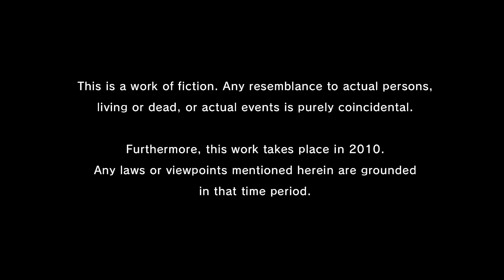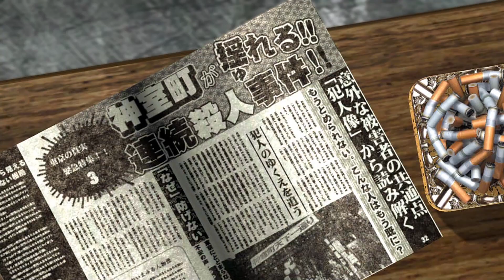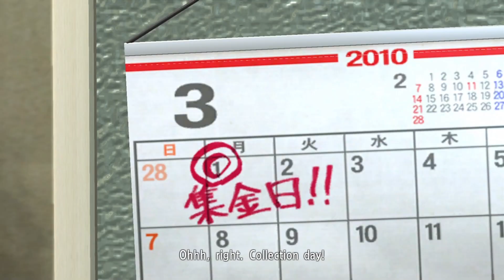Yakuza 4 remastered chapter 1 PC Walkthrough GamePlay Geforce 3060ti 1080p60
This Yakuza 4  Walkthrough Gameplay will include a  Story Missions, Cut Scenes, Characters and the Full Story until the Ending of.

2010, Tokyo. A shooting incident one night in a red-light district sets the city swirling with human desires and clamor. It was supposed to be a ""common incident"" for this town... until the appearance of one woman burdened with sorrow. As if drawn to a flame, men of the city's dark underground are gathered, one after another, at the door of the ""legendary yakuza"" Kazuma Kiryu.

As the fates of these four men overlap, the story of a miracle created by the passionate and violent way of life begins to takes shape.

Take control of multiple protagonists, a first for the series, allowing for unprecedented story depth and battle action. Three new protagonists, each with a rich personality, will leave their impact before the story concludes.